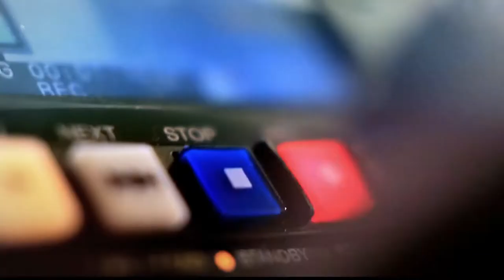Santiago Gómez, secretario de gobierno en Punto De Giro [Programa Completo] Telemedellín